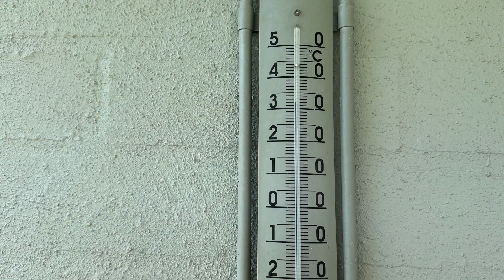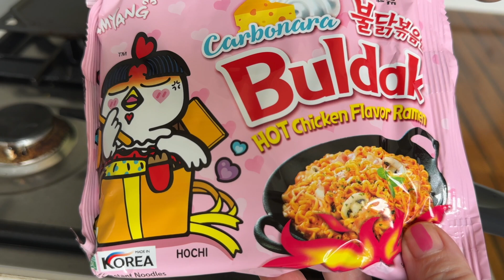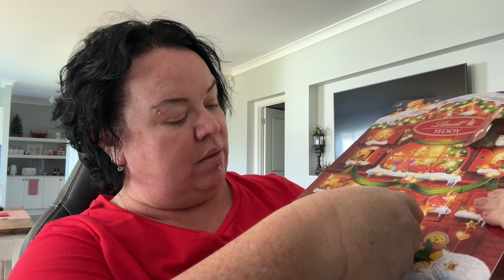VLOGMAS 2023 | DAY 8 | LAST DAY OF WORK FOR 2023 & WE ARE MAKING SOME LUNCH TO CELEBRATE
MAIL:  Lisa Woelk, ℅ Moorland Post Office, MOORLAND NSW AUSTRALIA 2443